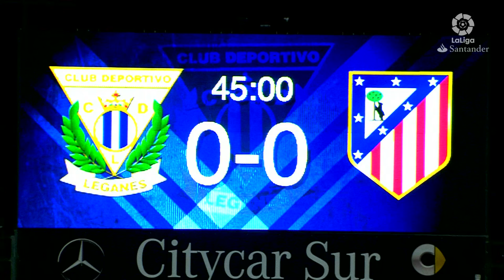Mejor Parada J02: Jon Ander Serantes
El portero del CD Leganés realizó la mejor parada de la segunda jornada de LaLiga Santander